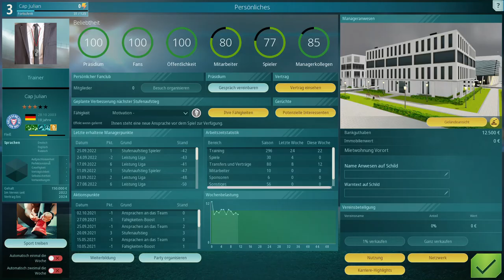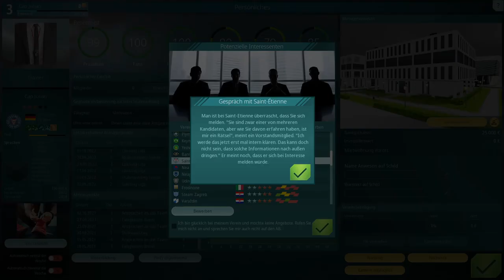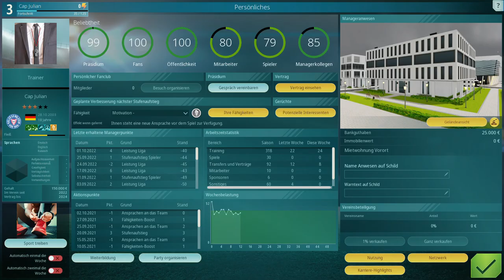We Are Football #39 NEUER VEREIN!?